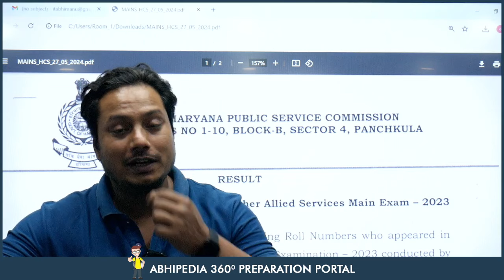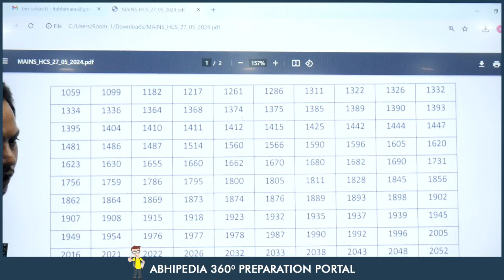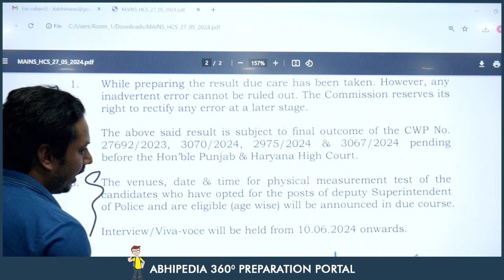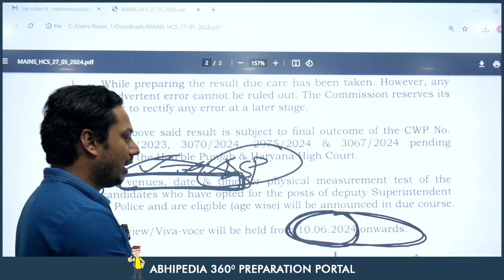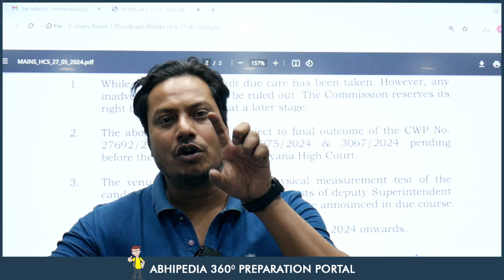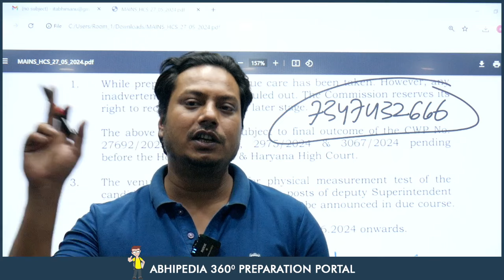HCS Exam 2024 | Mains Result | Free HCS Interview Guidance Programme By abhimanu IAS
HCS Exam 2023-24 Free Interview Guidance Programme By Parveen Bansal Sir
Book Your Free Mock Interview with Bansal Sir

Mistakes to avoid in HCS interview, HCS Mock Interview, HCS Free Interviews, Best Mock Interview For HCS, abhimanu IAS HCS Mock Interviews, Things to avoid in Interview, Best Techniques to Clear HCS Interview,HCS mains result out,Hcs Micro Courses,Prepare hcs exam with abhipedia micro course,